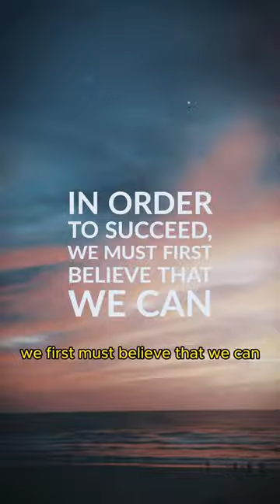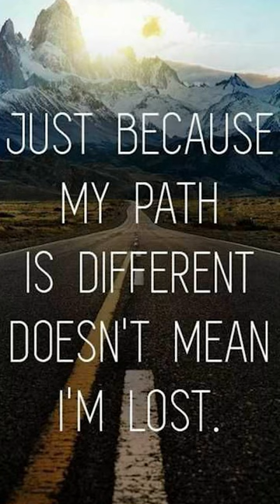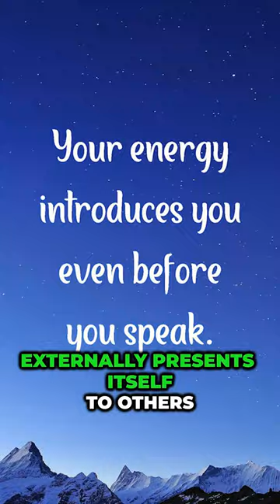Great Motivation To Get You Through Your Day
Whether its myself, Jordan Peterson, Andrew Huberman or Jocko Willink, our motivations are pure, and the interconnectedness speak for itself.
We aren't perfect, but we seek perfection in an imperfect world.
And the only way to work on those imperfection is through learning and sharing what need to be told right.